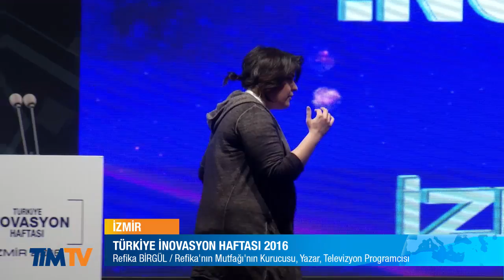2016 Türkiye İnovasyon Haftası İzmir - Globalleşen Türk Mutfağı Paneli (2.Gün)